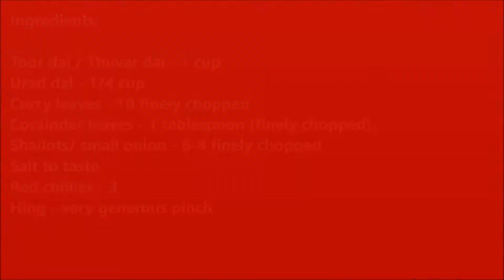uppu vadai - Mixed lentil fritters - Mixed lentil vada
Vegan starter with dals / Lentils. Protein-rich food. Perfect with tea. Teatime / after school / after work simple and tasty snack. Crispy outside soft inside. This is my grandma's recipe. she does this very often
ingredients:
Toor dal / Thuvar dal - 1 cup
Urad dal - 1/4 cup
Curry leaves - 10 finely chopped
Coriander leaves - 1 tablespoon (finely chopped)
Shallots/ small onion - 6-8 finely chopped
Hing - very generous pinch